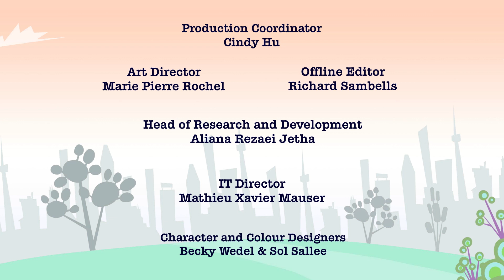Lili & Lola Season 1 | FULL SEASON COMPILATION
Lili and Lola live in a small apartment in a big city. Along with Mama, Papa and their lazy cat, Kensington, they love to giggle, laugh and just be silly.

Situated on a quiet street, their building is filled with interesting people from all over the world. Together, we celebrate cultural holidays like the Chinese New Year, Norooz and Diwali, introducing nuances of various cultures to our young audience. Each episode also contains a literacy and a social/emotional lesson.

The main titles feature song was written and composed by Emmy Award Winner Randy Rogel and Michael Plowman. The song was performed by Rana Mansour. This show comes to you from the producers of 1001 Nights, Babak & Friends and Mixed Nutz: Aly Jetha and Shabnam Rezaei.

Download the Oznoz iPad, iPhone and Android Apps.

Oznoz provides stuff for bilingual kids. Featuring cartoons like Sesame Street, Elmo's World, Babar, 1001 Nights, Super Why, Thomas the Tank Engine, Angelina Ballerina, Barney and more in Arabic, English, Spanish, German, Japanese, French, Hindi, Korean, Persian and more! Your kids can learn languages by watching cartoons, reading books and playing games to be fully immersed in a second language. Take advantage of the many products Oznoz offers on DVD, download, iPad app and other mobile devices for great family entertainment that is fun, educational and opens a whole new world for your child.